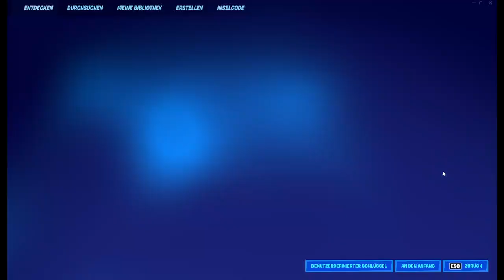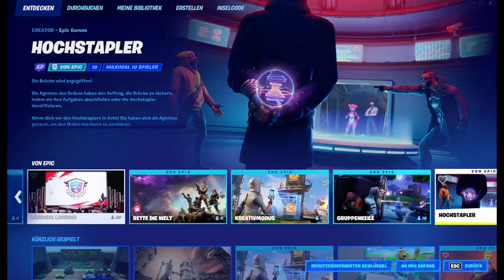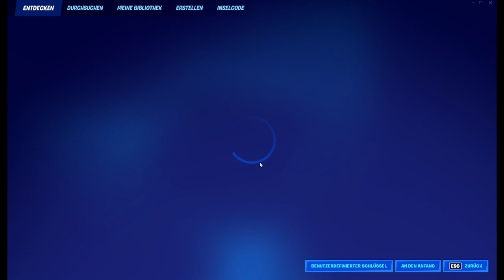[55] Setzlinge liefern Waffen || Fortnite – Let’s Play